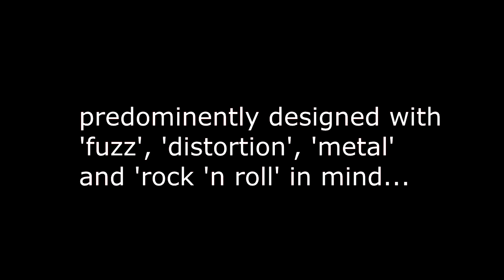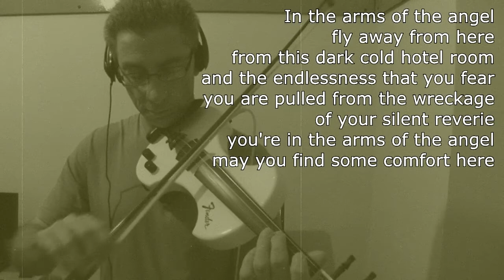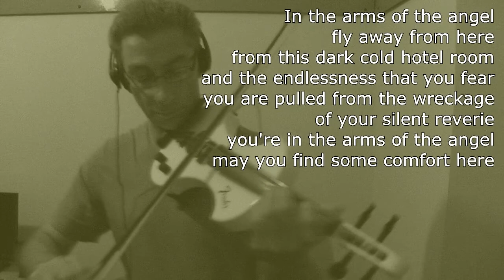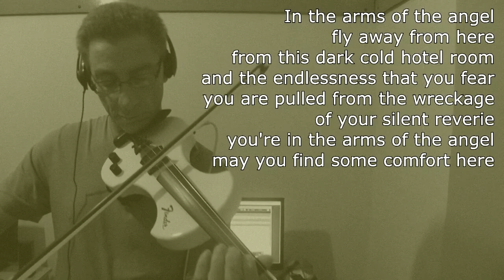Angel by Sarah McLachlan - Covered by Phil